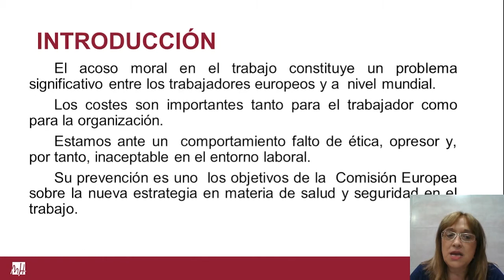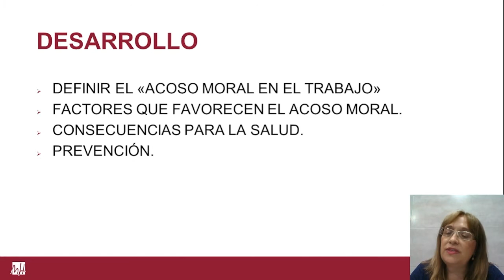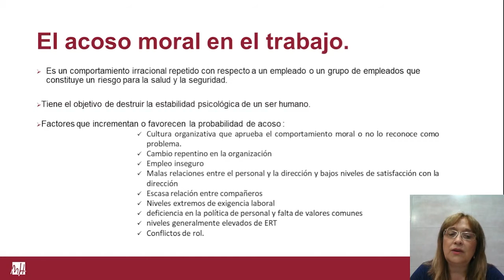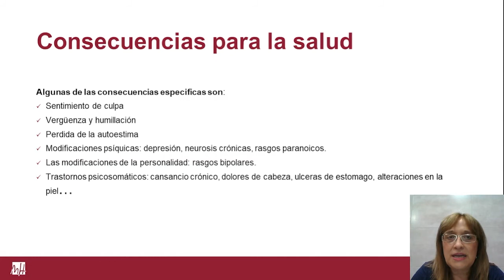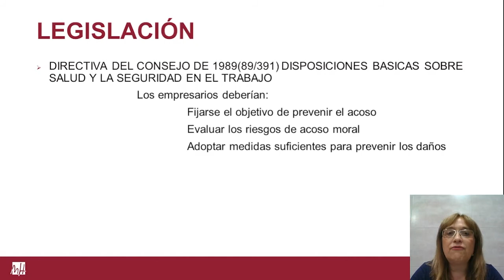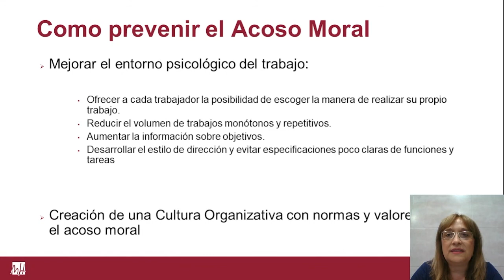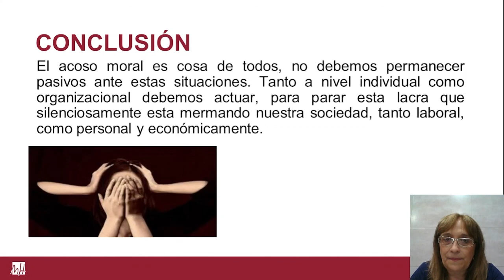Acoso moral en el trabajo y sus consecuencias para la salud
Con tanta tecnología y cambios que se producen en las organizaciones, parece que hablar de Acoso Moral en el Trabajo es como algo secundario, y sino… “quién se preocupa por ese compañero que está socialmente aislado”. Este tipo de violencia tiene la característica   de no dejar rastro ni señales externas, a no ser las del deterioro relacionado con la personalidad, Se trata por ello de un crimen limpio del que no queda  huella y en el que la carga de la prueba suele resultar complicada y costosa.

El acoso moral en el trabajo constituye un problema significativo entre los trabajadores europeos y a  nivel mundial. Los costes son importantes tanto para el trabajador como para la organización.  Tiene el objetivo de destruir la estabilidad psicológica de un ser humano, a través del descrédito y la rumorología, con la finalidad de encubrir un fraude. Se practica acosando  de tal manera que la víctima, que estigmatizada no pueda defenderse, que no pueda hablar o que su palabra ya no tenga valor. La indefensión de la víctima proviene de la pasividad de los testigos de la violencia, que permiten la destrucción de otro ser humano de manera indignamente cobarde.

Estamos ante un comportamiento falto de ética, opresor y, por tanto, inaceptable en el entorno laboral. Su prevención es uno  los objetivos de la  Comisión Europea sobre la nueva estrategia en materia de salud y seguridad en el trabajo.